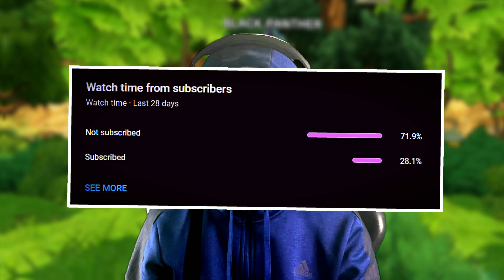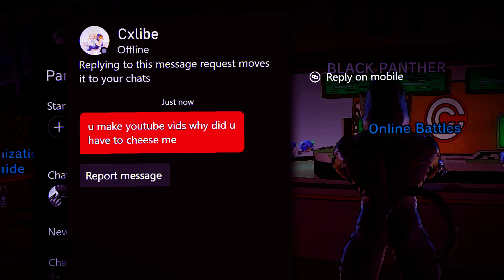I Made A *NEW* ENLIGHTENED APE NAMEKIAN BUILD And BUILLED ONLINE PLAYERS?! - Dragon Ball Xenoverse 2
HAS DZTROYER REALLY BECOME A GREAT APE?! Well Find Out In This ULTIMATE ENLIGHTENED GREAT APE NAMEKIAN BUILD VIDEO😤💯. Ya Boy Voice Even Changes When He's A Great Ape?!👀💯 Enjoy The Video My Guyzzz!!😁💯

0:00 Intro
1:47 Stats/QQ Bang And Supersoul
5:37 Moveset
6:35 Training/Strategy Showcase
8:37 Giant Ape Bullying On Ranked
16:16 Outro